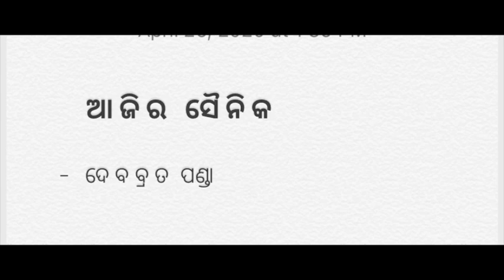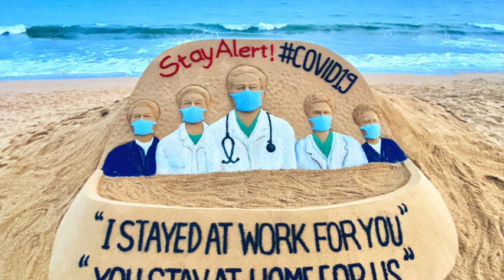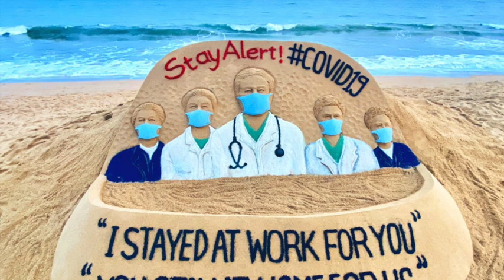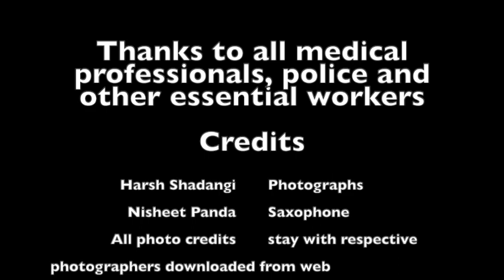Ajira Sainika (Odia poem) by Debu Panda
Ajira Sainika (Today's Warrior) is dedicated to all health professionals fighting Covid19 from the front